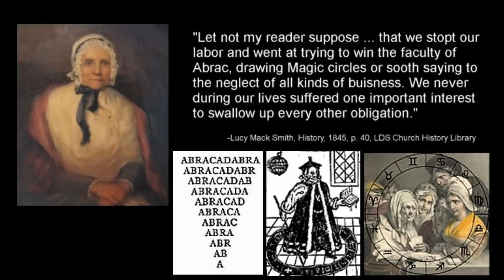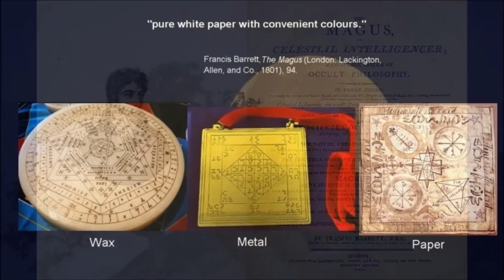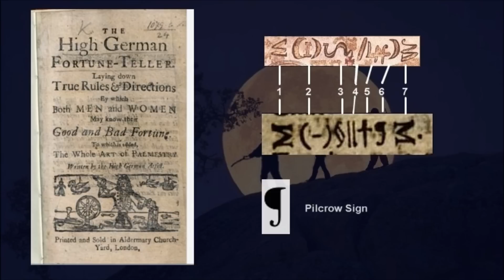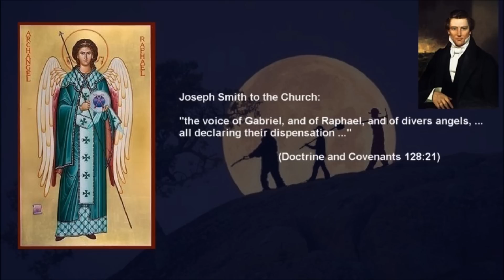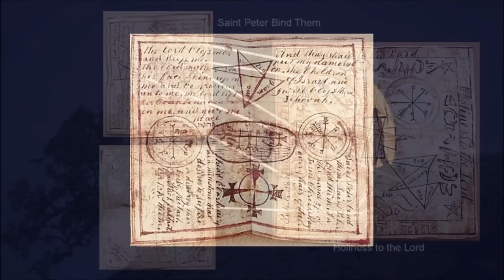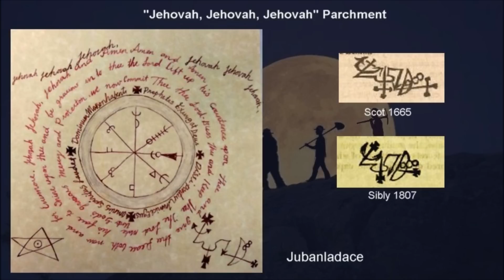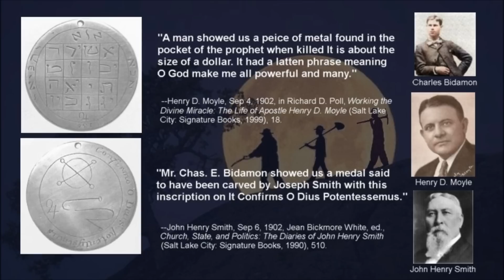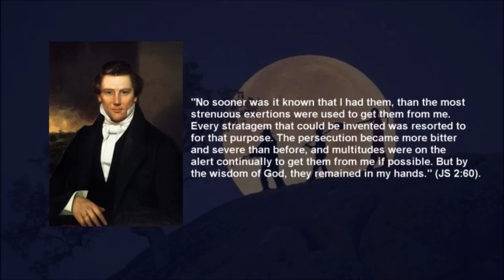Joseph Smith, the Necromancer - Dan Vogel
In this video, I discuss the magic parchments and ceremonial dagger that were handed down through Hyrum Smith’s descendants, as well as the Jupiter talisman passed down through Emma Smith’s relatives.